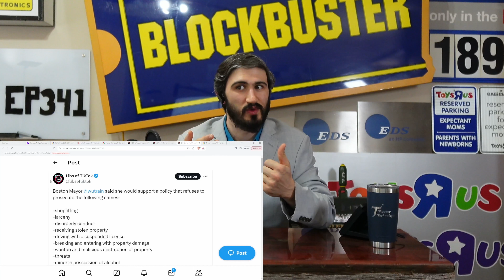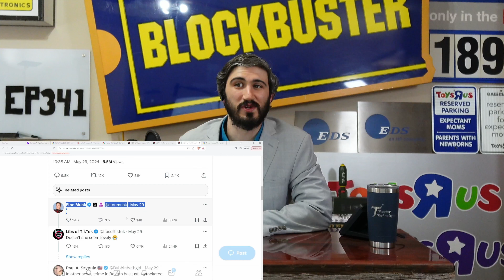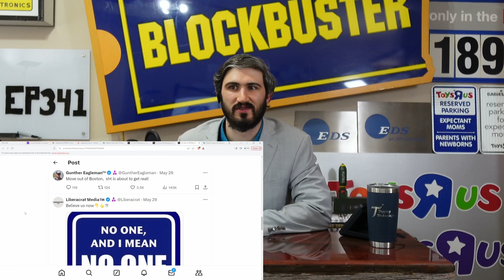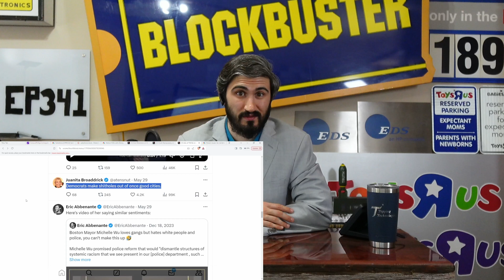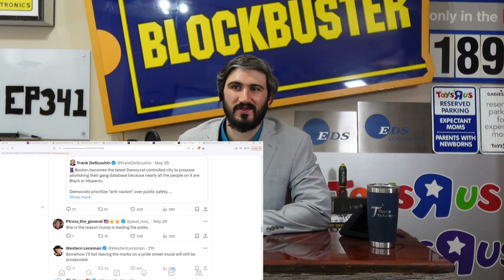Boston Mayor proposes not charging shoplifting, drugs, breaking entering, and more